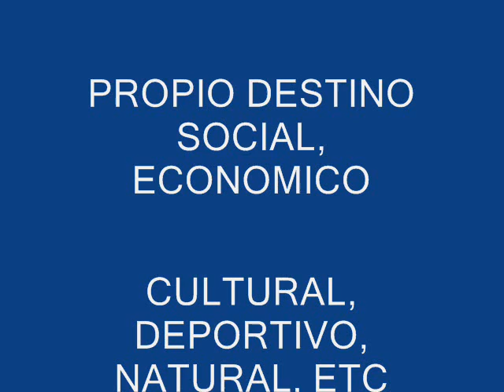DR. ALBERTO DIAZ REGIDOR SDO PARTIDO DEMOCRATA INSTITUCIONAL PDI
LA COMISION NACIONAL DE LOS DERECHOS HUMANOS DE HERRERA DEMANDO LA CONSTRUCCION DE UN POLIDEPORTIVO PARA HERRERA.
BENEFICIARA A MAS DE 50,000 JOVENES Y MAS DE 314,000 ADULTOS.
AL LICDO DANILO MEDINA QUE ESPERAMOS SU RESPUESTA